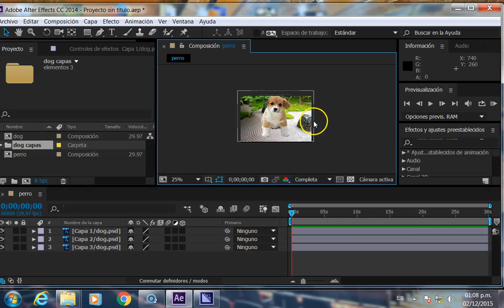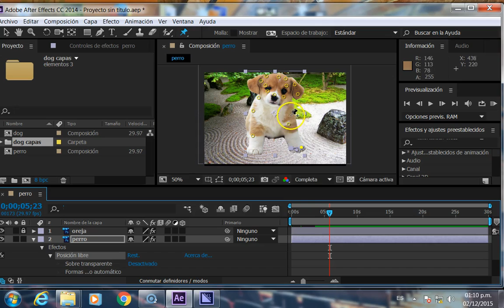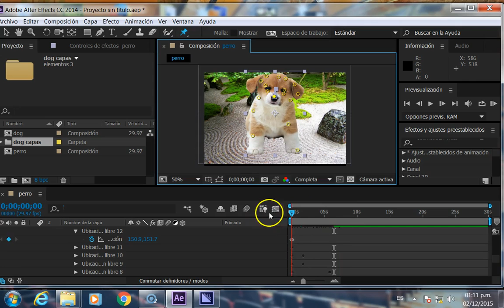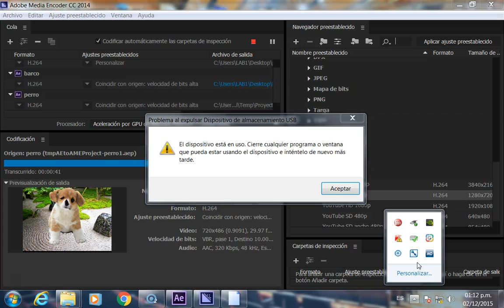AfterEffects03 Uso de Puppet Tool